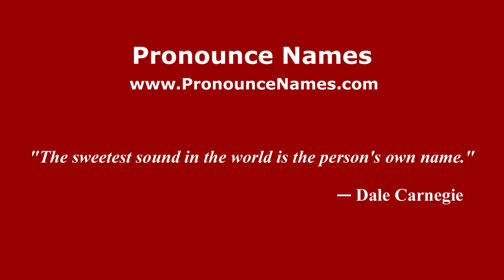How to pronounce Fortunato (Mexico/Mexican Spanish) - PronounceNames.com